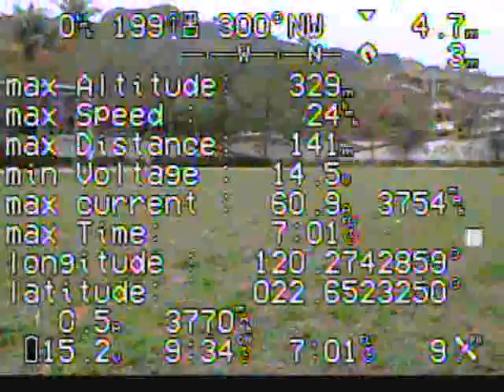Video Archive_0225_0003.mp4